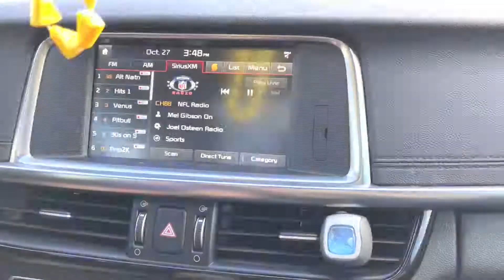ARLKIA Optima16 DRIVE Keri Campbell Say So Vimeo Export